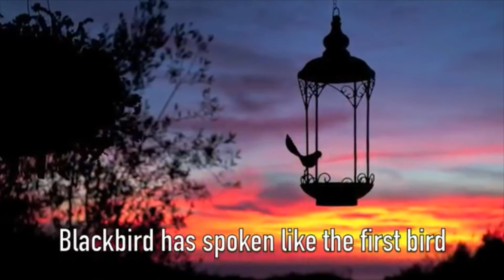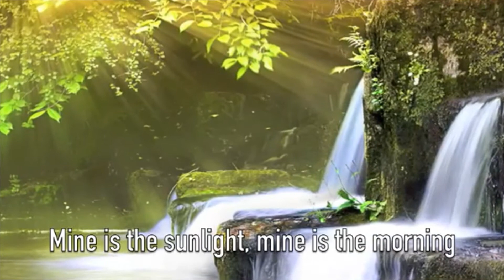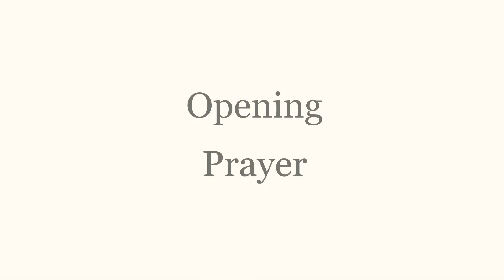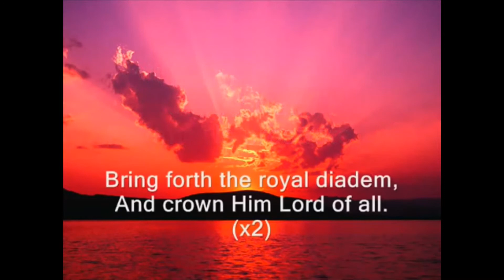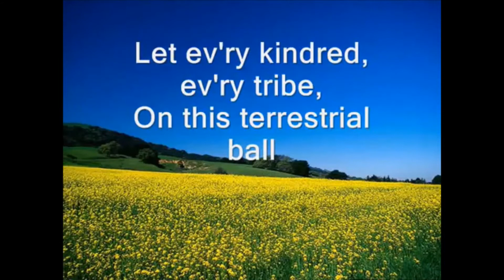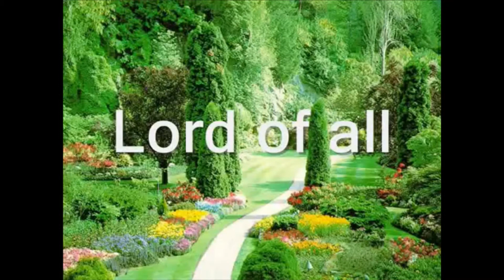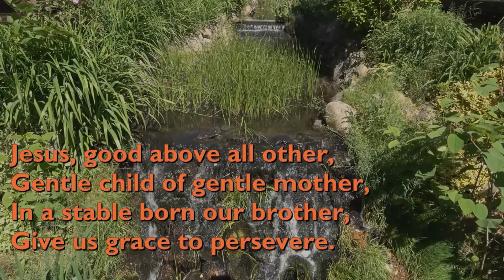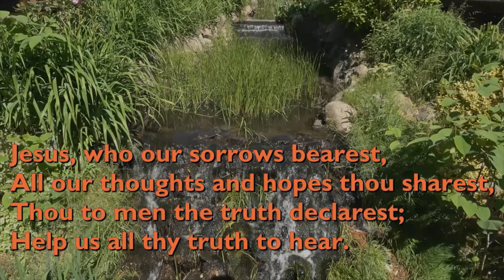Morning Worship from Causeway Methodist Churches on Sunday 18th April 2020.